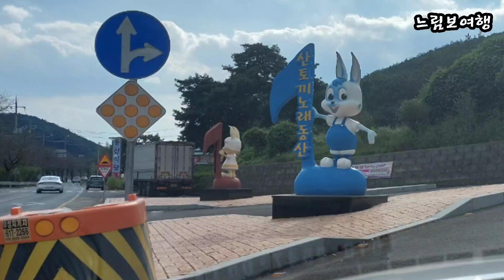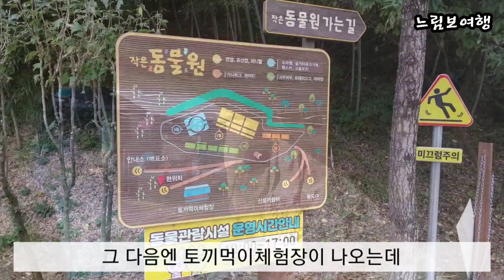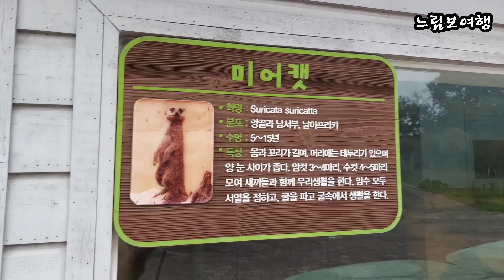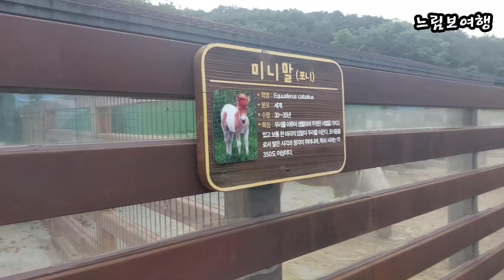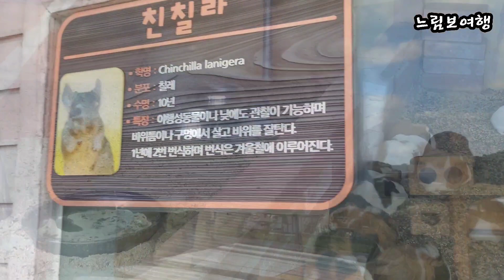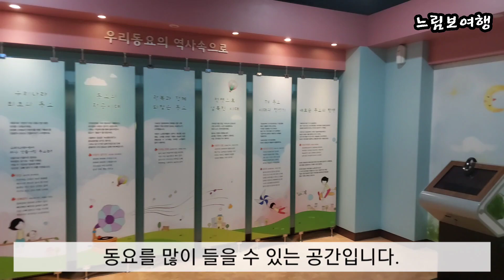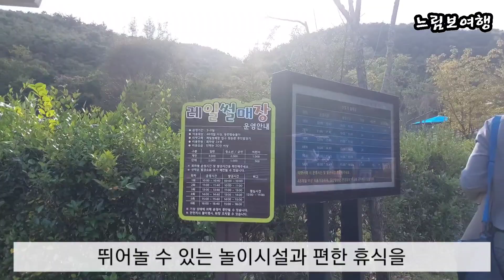"얘들아! 산토끼랑 놀자~" - 창녕 산토끼노래동산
가을 아이들이랑 가기 좋은 가족나들이 장소 있어 방문 했습니다. 창녕군 이방면에 있는 '산토끼노래동산'입니다.  토끼먹이체험장도 있고 동물원도 있습니다.  메인 건물인 산토끼동요관엔 산토끼 관련 자료와 동요 ‘산토끼’지은 고 이일래 선생 기념관이 있습니다. 유년시절 추억도 떠오르고, 어린이들에게는 생생한 체험학습 장으로 아주 좋아 이 가을 소개해 드립니다.